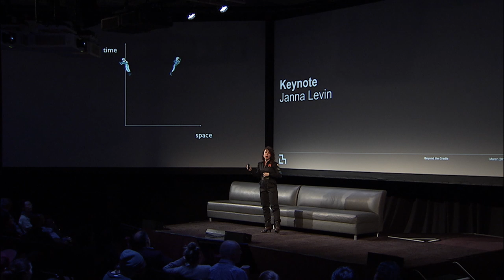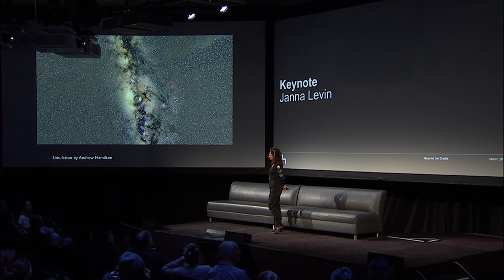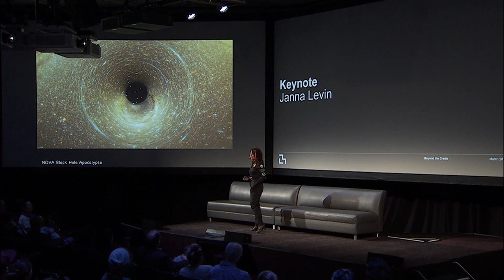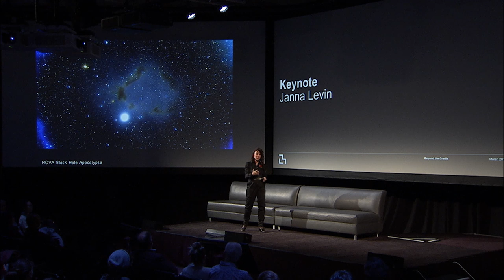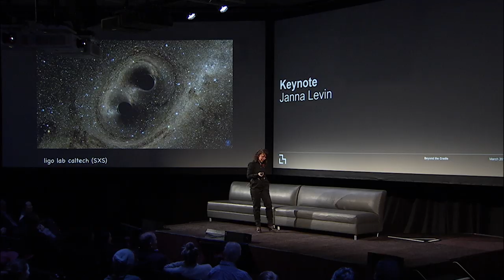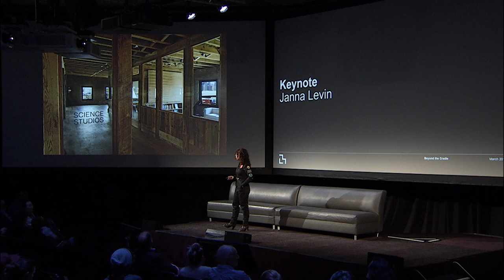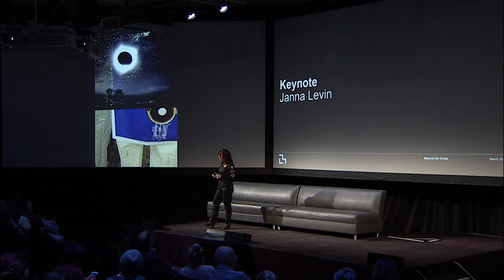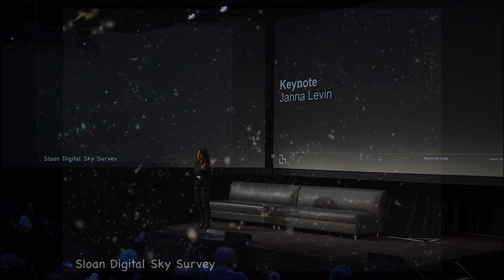BTC 2019 | Plenary keynote: Janna Levin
Janna Levin, associate professor of physics and astronomy at Barnard College, delivers the afternoon keynote.